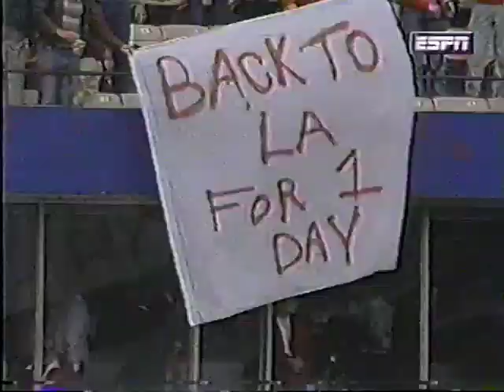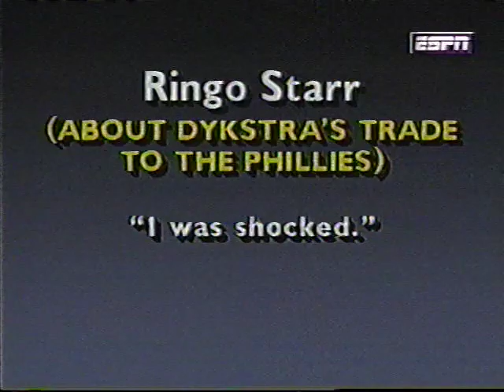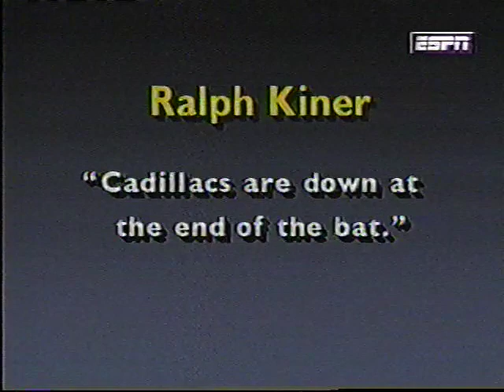Mel Allen This Week in Baseball Home Run Special